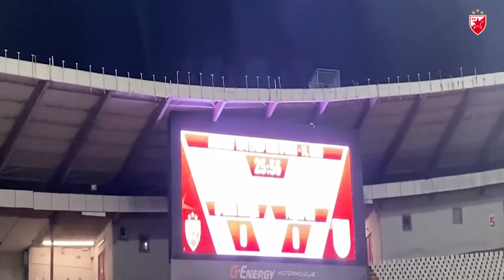JEDNOM PREDIVNOM LAZARU ZVEZDA JE SVE